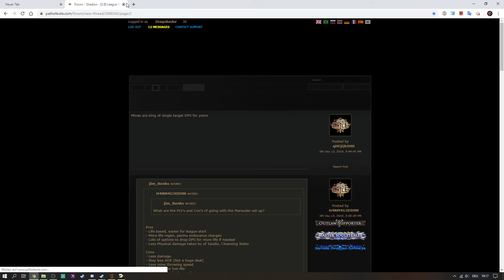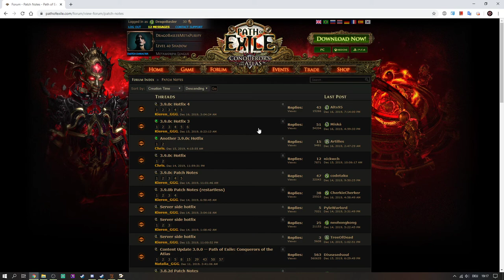Path of Exile METAMORPH LIGA #4 - News, Guides, Tipps und SSF: Purifying Flame Mine Saboteur!